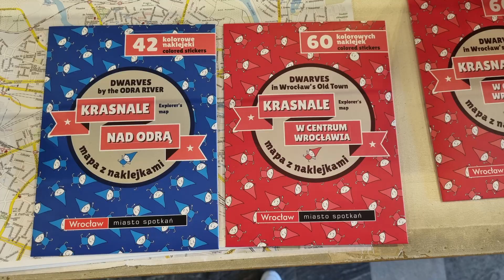Dwarfs in Wroclaw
Where are dwarfs in Wroclaw actually coming from and what is this all about? Let's check their history and go for a walk to visit 10 of the 300 dwarfs we have in Wroclaw.

Do you plan to visit Wroclaw during your vacations or business trip and would like to know more about it? Or do you already live here or nearby and would like to learn more about the places you see every day?